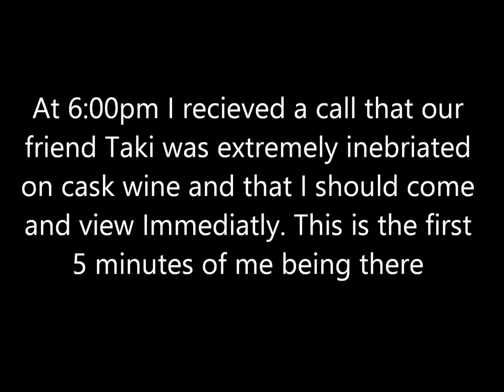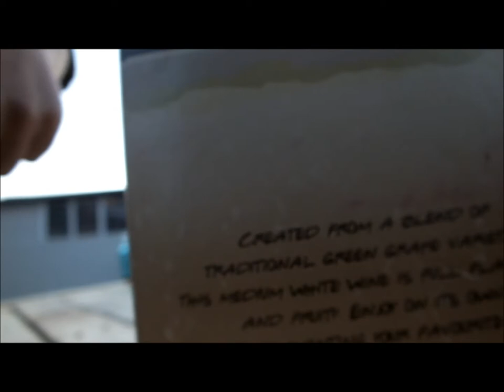The Adventures Of Drunk Taki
When Taki goes full retard on cask wine.